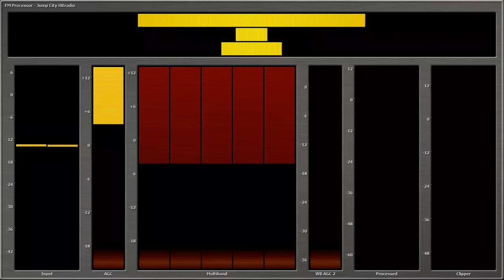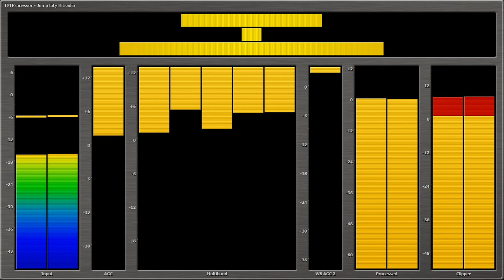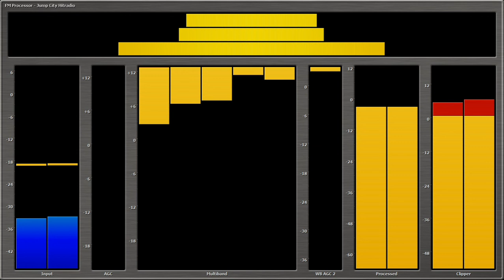BreakawayOne - Jump City FM Preset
Baseado na ficticia emissora JumpCity FM, esse preset tem um som brilhante e agressivo dando um toque analógico ao BreakawayOne. Mostrando que o software é capaz de ter diferentes assinaturas sonoras distintas.